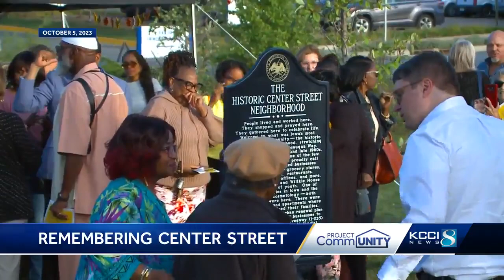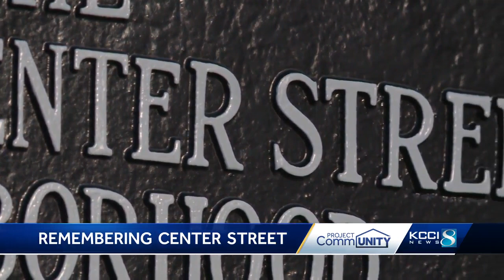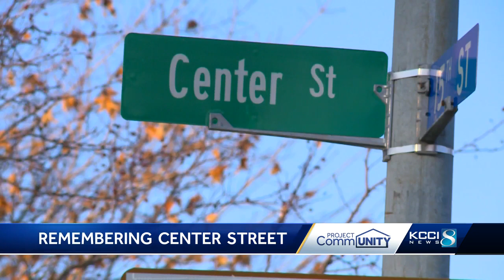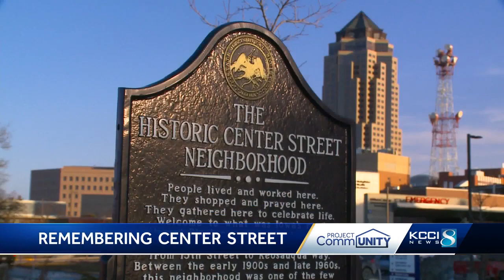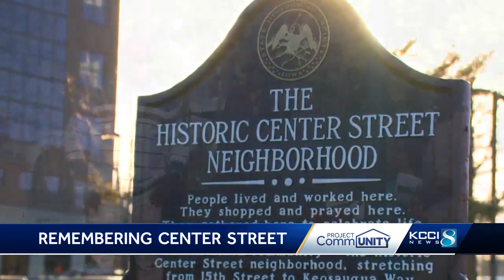Memorializing Center Street, a beloved Black-owned business district, neighborhood and cultural hub